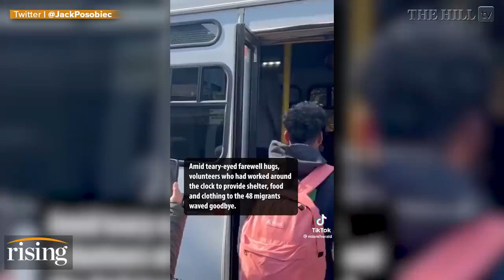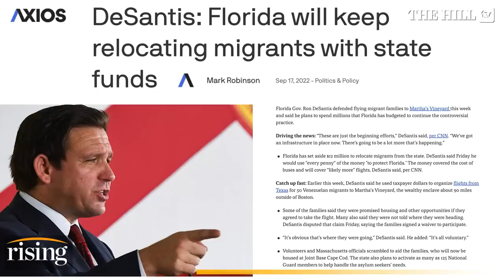MarthasVineyardRacists Trends After Migrants EXPELLED To Cape Cod, AOC OBLIVIOUS To Hypocrisy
Migrants sent to Martha's Vineyard by Florida Gov. Ron DeSantis (R) have been rehoused in Cape Cod, Mass. Batya Ungar-Sargon and Robby Soave call this an example of progressive hypocrisy.